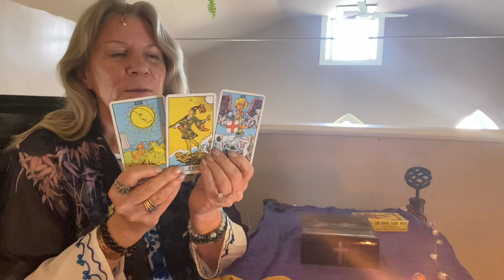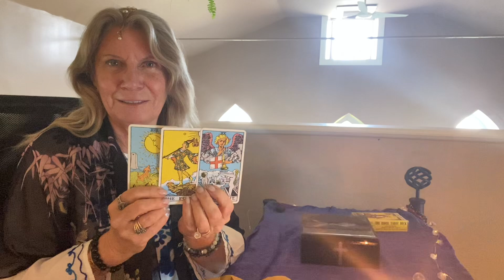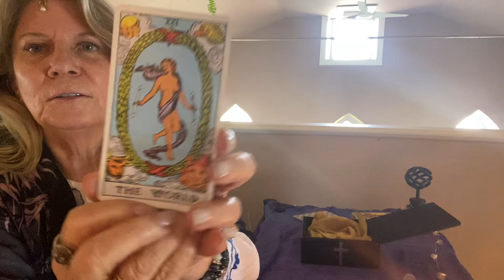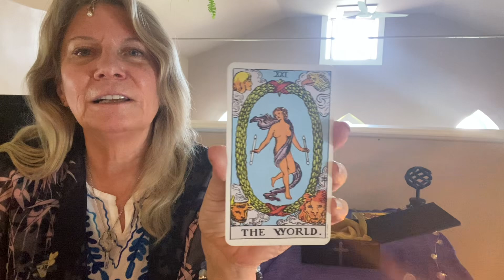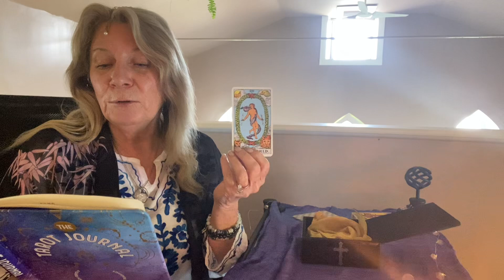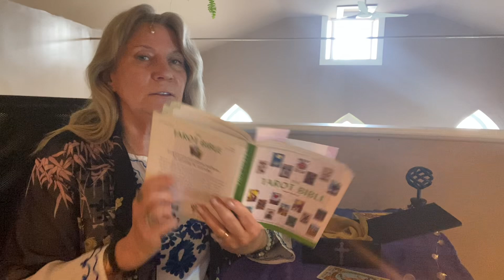Learn the Meanings of the Tarot Major Arcana tarot cards